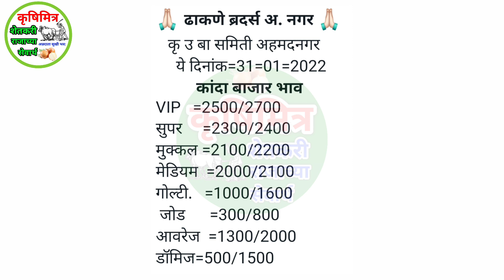31 जानेवारी अहमदनगर कांदा भाव, kanda bhav ahmednagar, कांदा बाजार भाव आजचे, प्याज भाव,कांदा भाव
31 जानेवारी  अहमदनगर कांदा भाव, kanda bhav ahmednagar, कांदा बाजार भाव आजचे, प्याज भाव,कांदा भाव

कांदाभाव आजचे
आजचे_कांदा भाव
आज_कांदा भाव
प्याज भाव
महाराष्ट्रातील कांदा भाव
नाशिक_कांदा भाव
घोडेगाव_कांदा भाव
कृषिमित्र_यूट्यूब चैनल